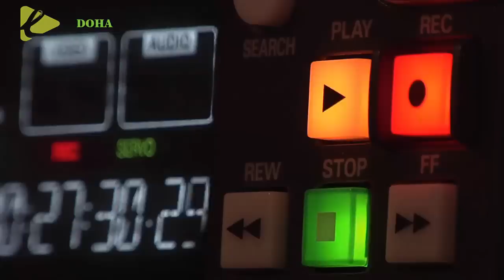ASÍ SE NARRO EN EL MUNDO ARGENTINA CAMPEÓN DEL MUNDO MESSI CAMPEON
Argentina - Francia
Argentina se lleva la final de todos los tiempos
Espectáculo incomparable, resuelto en los penaltis, tras ponerse Argentina 2-0, igualar Francia en 95' con doblete de Mbappé, marcar Leo en el 116' e igualar Kylian en el 118'